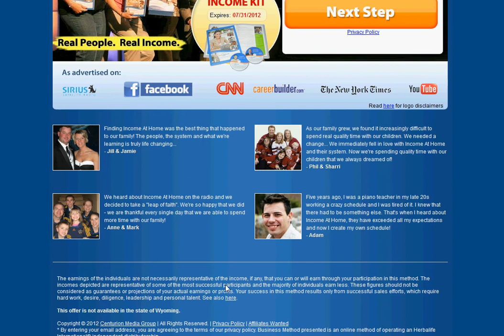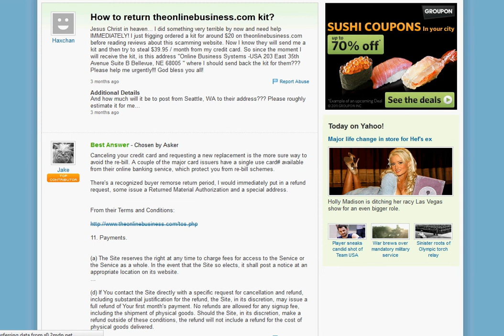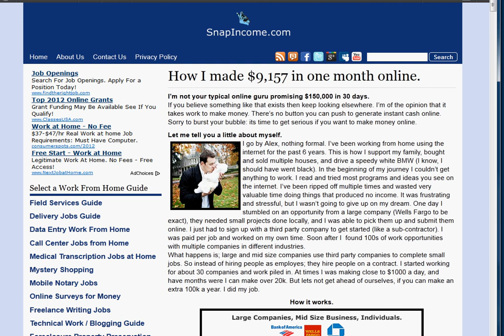Theonlinebusiness.com Review is The Online Business a Scam.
I take a look at theonlinebusiness.com is this a legit online opportunity? From doing a little online research the online business turns out to be nothing but puffery and a waste of money - More info and for real legit online business ideas